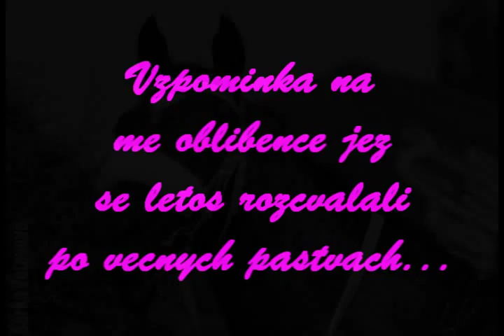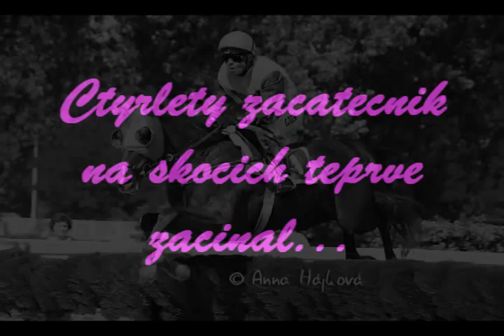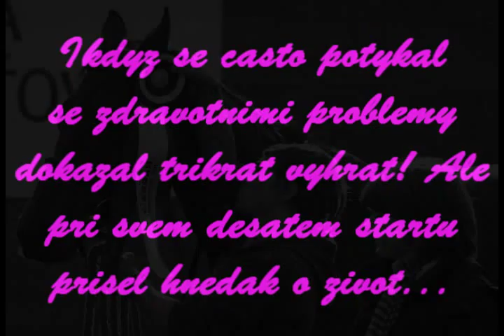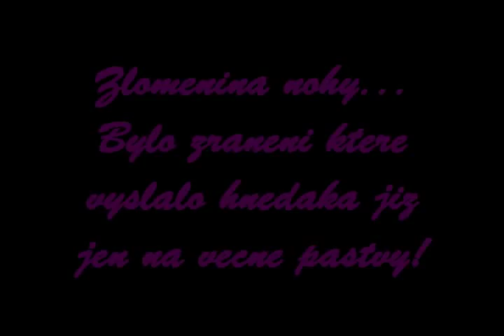Vzpomínka na mé Dostihové oblíbence, jenž zemřeli v roce 2012...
Je mi líto... nezapomenu...

Foto: A.Hájková, R.Nevěřilová,L.Lojová,L.Janatková,E.Kopečná,Š.Votavová...